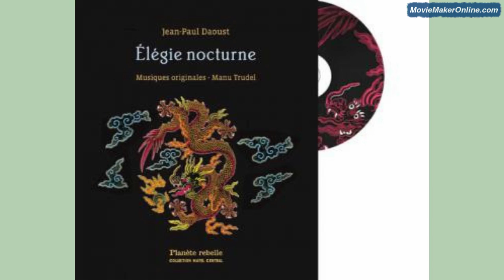Élégie nocturne – Tableau 1 –, Jean-Paul Daoust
La solitude pèse lourd dans une chambre d’hôtel. Il allume quelques lampes. Il s’assied sur le lit. Qu’est-ce qu’il attend ? Il fixe la porte. Cercueil fermé. Il exagère pour amadouer la panique tapie dans cette pièce inconnue. Demain il achètera des fleurs. Trop de vieilles odeurs ici. Il accroche son linge, et met de l’ordre dans ses affaires. Il n’est pas dupe de ce simulacre qui croit maîtriser le réel. Le mal de vivre, limpide comme cette fenêtre qui donne sur une rue branchée aux rumeurs archiconnues. Exaspéré, il tire les rideaux imprimés de rayures brunes et blanches. D’une horreur ! Entre les fantômes, il se faufile jusqu’au miroir de la penderie, et constate qu’il ne se ressemble pas. Il met son parfum favori. Sans lui, il se sent trop nu, fragile et invisible. Il joue une dernière fois avec l’éclairage, pour le retour. Il se fait un look d’enfer. Mais en marchant vers l’ascenseur, ses souliers lui déplaisent. Il revient les changer. Et il sort pour de bon.

in Élégie Nocturne, ed Planète rebelle
musique, Manu Trudel

Daoust, Jean-Paul
Collection Hôtel Central
Compositeur/musicien: Trudel, Manu
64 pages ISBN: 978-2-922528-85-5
Année de publication : 2008